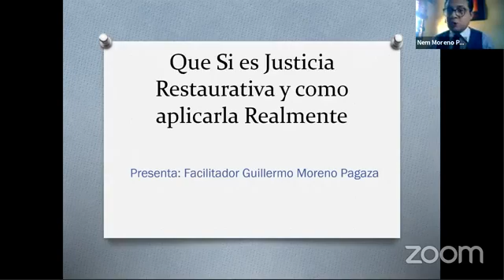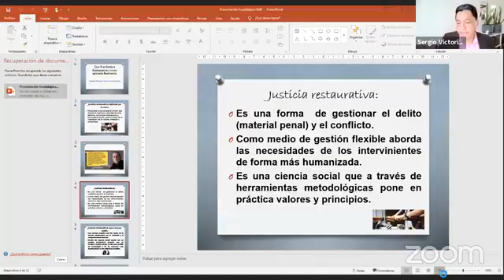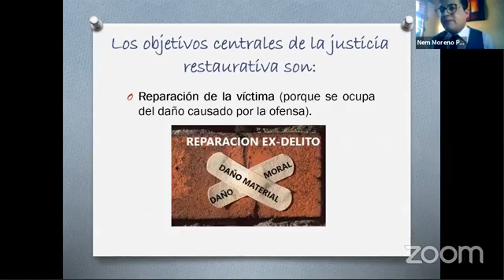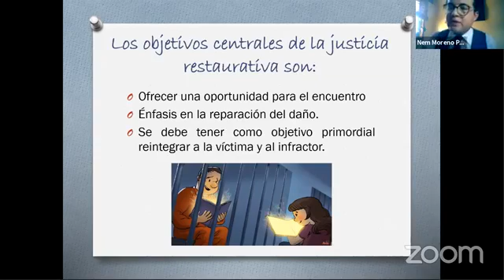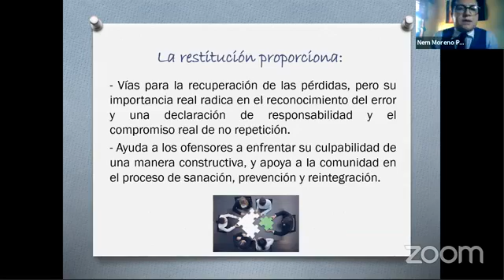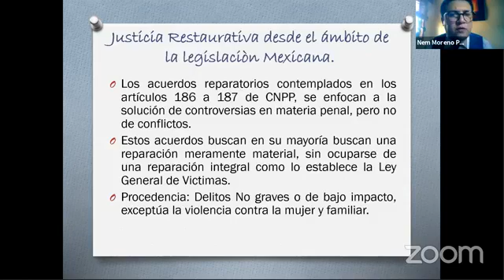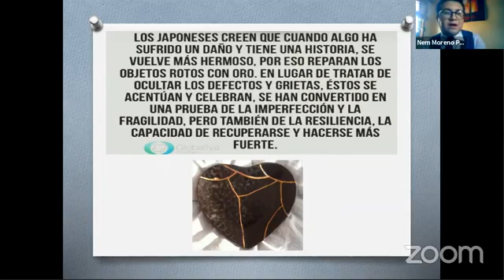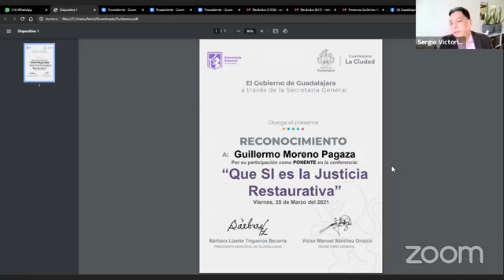Que SÍ es la Justicia Restaurativa y su Real Aplicación.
Seguimos concertando a excelentes ponentes en temas de Justicia Restaurativa para conocimiento de todos y alcance mismo. Hoy les compartimos la conferencia del Lic. Guillermo Pagaza quien nos comparte sus conocimientos desde el Estado de México. Te invitamos a escucharlo.